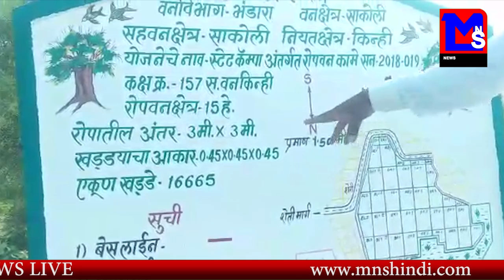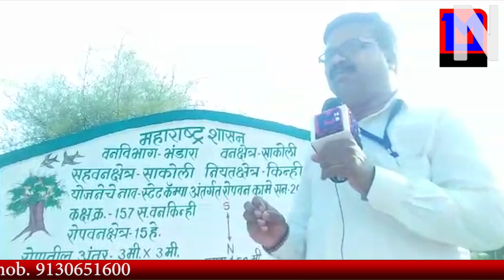ज़िले के साकोली वनक्षेत्र अधिकारियों के मनमानी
भंडारा ज़िले के साकोली वनक्षेत्र अधिकारियों के मनमानी